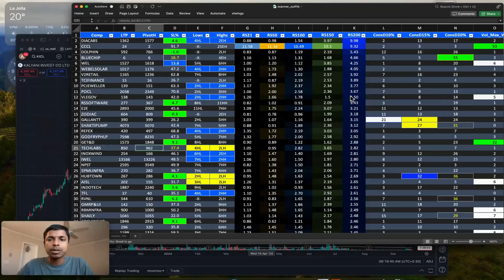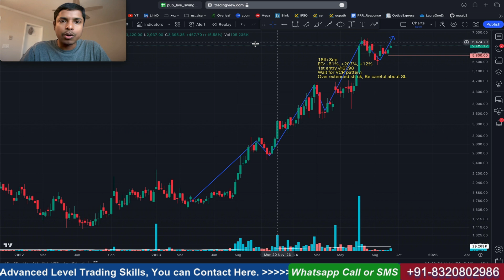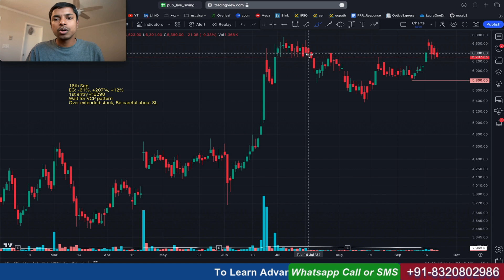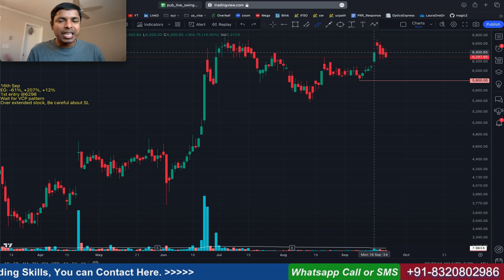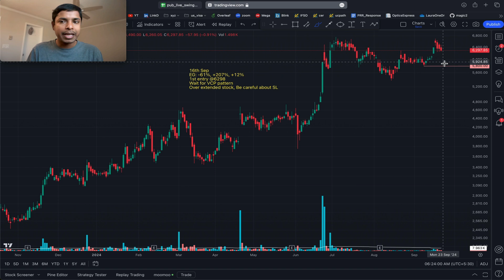Volume Based Momentum Trade in KICL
शेयर बाजार से कमाई, शेयर ट्रेडिंग सीखें, शेयर ट्रेडिंग को समझें

⚡⚡ Stock Scanner in Python & Google Sheets
👉  Subscription Details-

Dr. Alamgir

Stock market, Share market, Trading, Investing, Finance, Money, money invest talk

01:40 - Basic of market, Participants
10:11 - How can you achieve your Goal
12:46 - Eternal Truth and Rule of Market
17:20 - My trading Style
25:39 - Stock Scanner Details

Any stocks or ideas mentioned in this video are not buy or sell recommendations. Therefore, I, Alamgir Mondal or any other person related to our YouTube channel “Money Invest Talk” don’t bear any responsibility if you incur any loss using these ideas or stocks. Please be aware that trading is risky by its inherent nature and consult with your financial advisor before taking any investment decision..